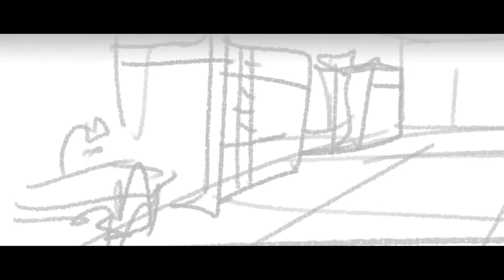Deleted Scenes/Storyboards - The Lego Batman Movie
These are Deleted Scenes and Storyboards from The Lego Batman Movie.